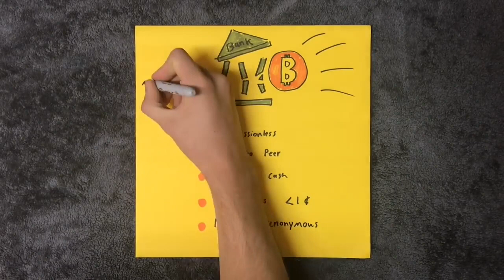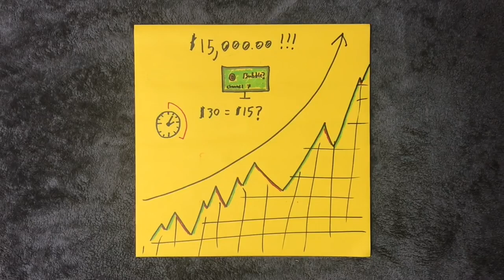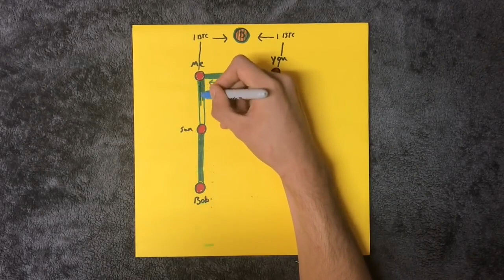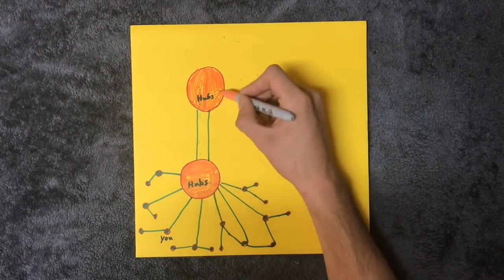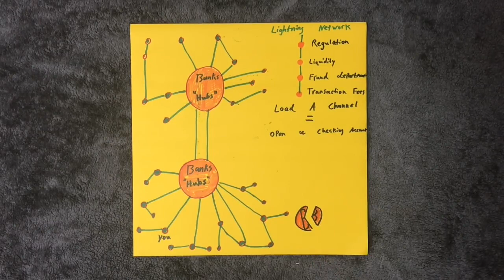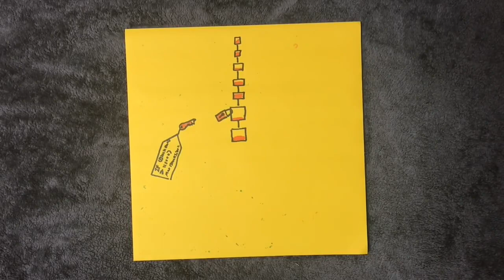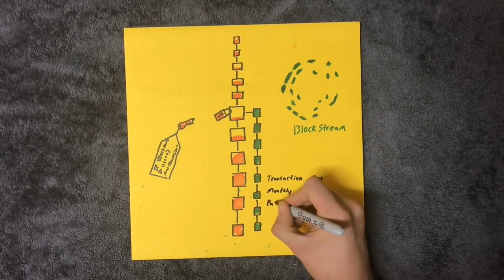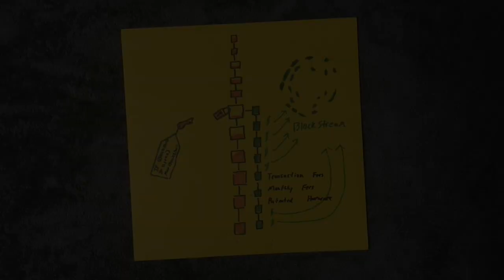Os Bancos compraram o Bitcoin e Vão destrui-lo - A Rede Relâmpago "Lightning Network" é uma Farsa.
Esse é  um video traduzido do canal em inglês DECENTRALIZED THOUGHT, Ao qual eu tive a oportunidade de conhecer o YouTuber em Tokyo na conferencia Satoshi's Vision. Depois de uma conversa de cerca de 16 horas, muita coisa mudou, pelo menos para min.

Se você discorda do video, deixa seu comentário e as razões pela qual você discorda.

dashdinheirodigital

DASH
XqXfBqFdYJPpRymh8JzDZHrNnr24oR4KtY
BITCOIN CASH
14u14mU9HbfRUpWwp4WEmhSSk9ana6ySv8
ETH
0x15fb8183fKd608Kcd042635f0185Ke4d446126fc
BTC
1HeVgVBn2WKhWM8tQSqyf7bMeEE2hZh5dW

descentralizados